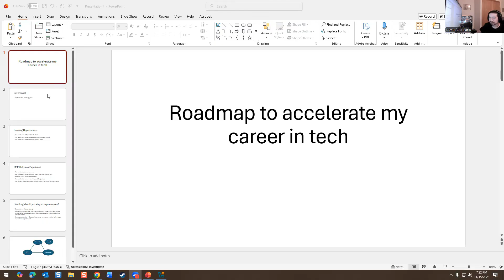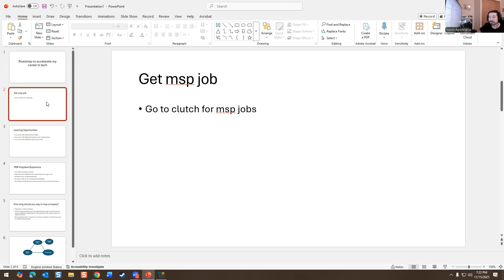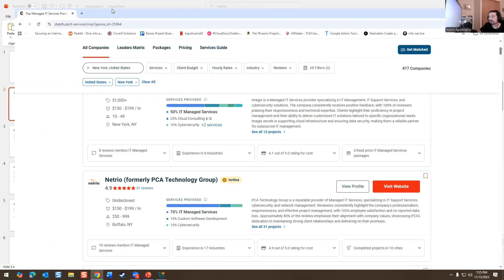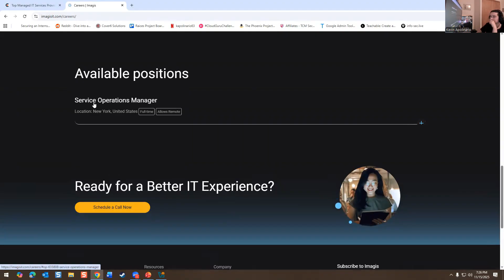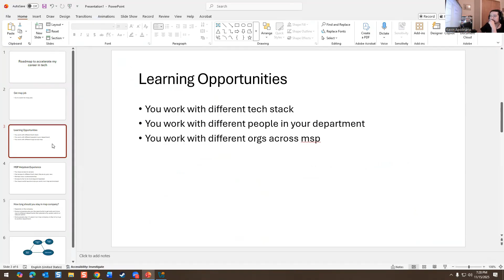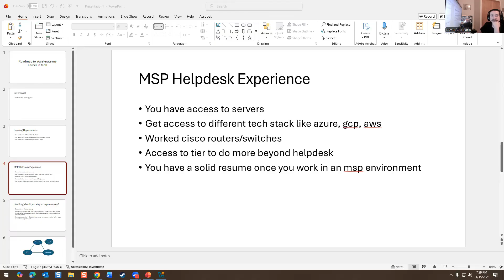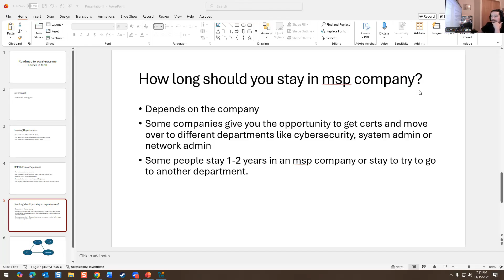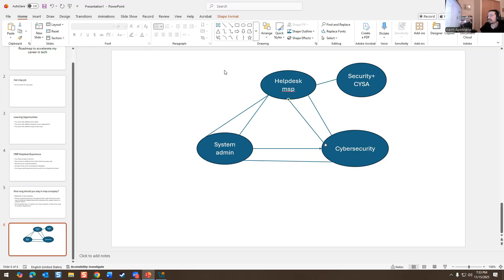IT: Roadmap to accelerate your career in tech